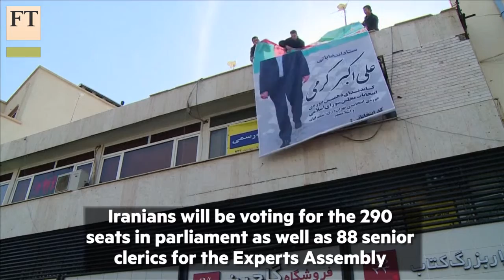Iran will be contesting elections on Friday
Iran will be contesting elections on Friday. a contest between reformists and hardliners.